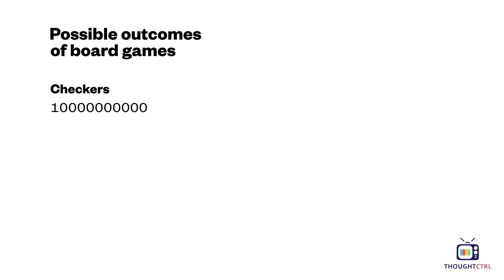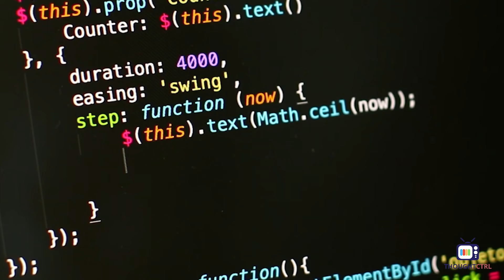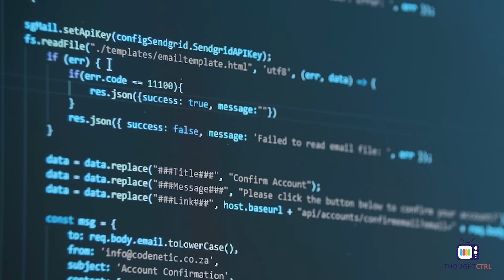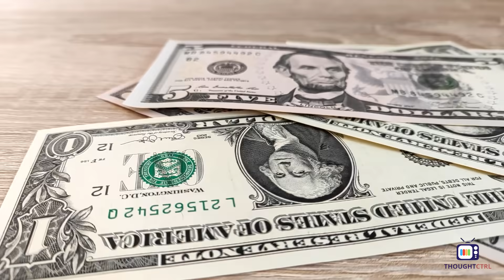How Robots are Stealing Human Jobs and threatening our Future ?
How Robots are Stealing Human Jobs and threatening our Future ? Artificial Intelligent Robot  Human Robots in the Future ( Dangers to Humanity )

In this Video we will see how Artificial Intelligence Robots seems to be future threat to Humanity. Human Robots in future with the help of Artificial Intelligence are capable of replacing humans in every field of work. What do you think about this topic ??

There is no doubt that robotic technology has contributed much to mankind in various fields of daily life. However, there are plenty of studies that have said robots pose a threat to mankind.

TIMESTAMPS :
0:00 Ex Machina Movie
0:50 Katie Darling's Research
1:50 Google Deepmind Project
2:07 Sam Harris on Risk of Artificial Intelligence
3:03 Artificial Intelligence Future
3:32 Hugh Herr
5:07 Artificial Intelligence Danger to Humanity / Robots Threat to Humans

Tag us on Instagram and use the hashtag thoughtctrl to all your Eduction/Informative posts. We would be exited to see them and Feature it on our Stories !!